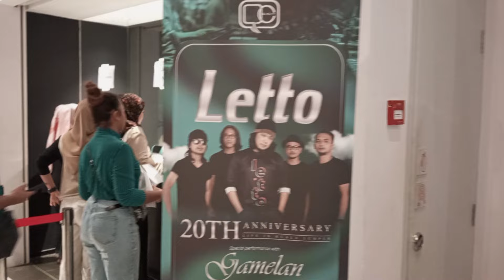TIKET HABIS DIJUAL! KONSERT LETTO 20TH ANNIVERSARY LIVE IN KUALA LUMPUR MENGUBAT RINDU PEMINAT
Pada 12 Januari, Krew YeeesBro telah dijemput untuk menghadiri KONSERT LETTO 20TH ANNIVERSARY LIVE IN KUALA LUMPUR bertempat di Zepp Kuala Lumpur anjuran Qew Communications.

Konsert daripada band popular era tahun 2000an itu telah berlangsung dengan sangat meriah apabila ruang menonton dibahagian bawah penuh sesak dibanjiri penonton. Termasuk dibahagian ruang duduk VIP juga penuh dan tiket habis dijual.

Persembahan yang amat memukau dengan diiringi tujuh pemuzik gamelan yang dibawa khas dari Yogyakarta, Indonesia itu telah memberikan momen yang manis buat peminat-peminat Letto setelah hampir 10 tahun tidak mengadakan persembahan di Malaysia.

Dalam konsert tersebut, Letto menggembirakan para hadirin dengan mempersembahkan sekitar 17 buah lagu-lagu hits sepanjang zaman, antaranya seperti Sandaran Hati, Ruang Rindu, Sebelum Cahaya, Permintaan Hati, Lubang Di Hati, Sebenarnya Cinta.

Malam itu turut dimeriahkan dengan kehadiran penyanyi baharu, Dalia Farhana yang memberikan ‘opening act’ dengan single-nya, Langit Yang Sama disamping berduet dengan lagu hits mereka pada 2009, berjudul Senyumanmu.

Kumpulan Letto turut memberikan kejutan buat peminat yang hadir dengan menyanyikan beberapa buah lagu kumpulan rock terkenal Malaysia pada era 1980-an.

Ikuti antara Lagu yang dipersembahkan pada malam tersebut.